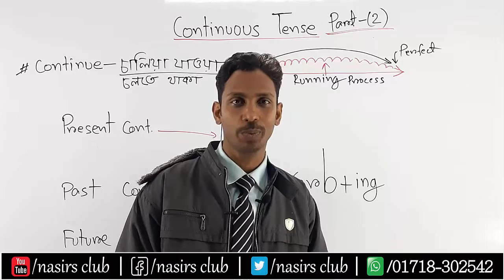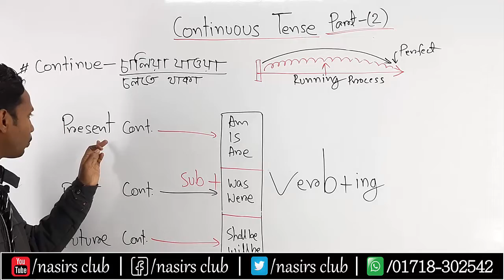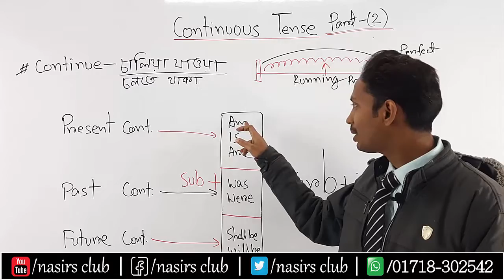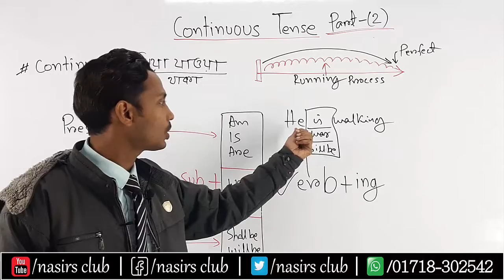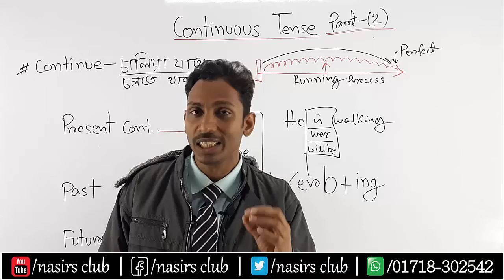Present Continuous | Past Continuous | Future Continuous | Perfect Tense | Class 10/Part 2